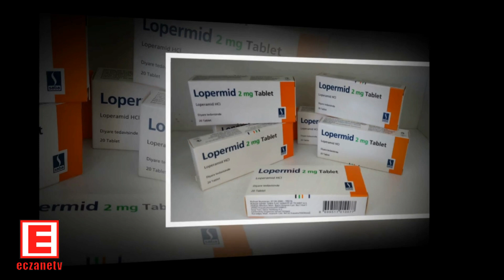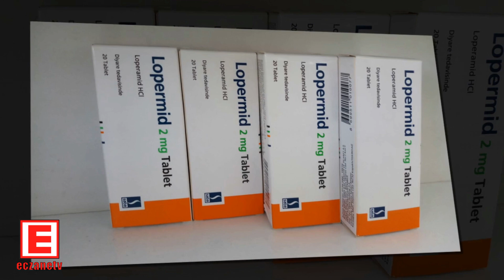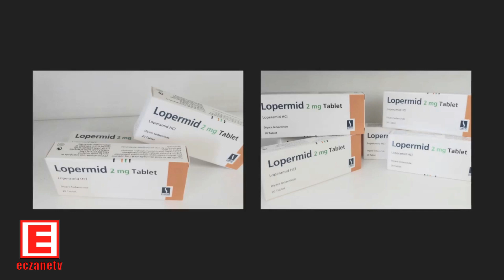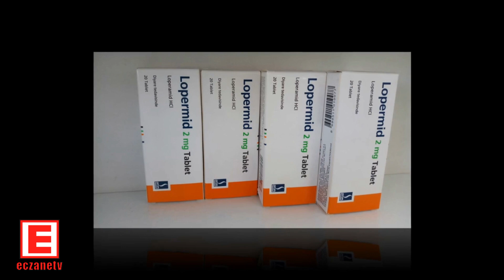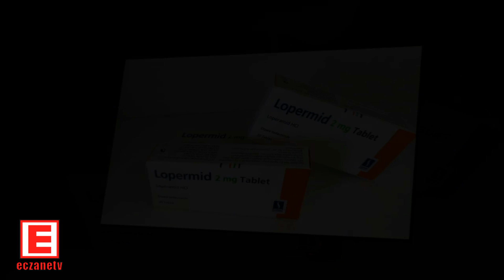LOPERMİD TABLET NEDİR? LOPERMİD TABLET'İN YAN ETKİLERİ NELERDİR? LOPERMİD NASIL KULLANILIR?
İlacın Etken Maddesi Loperamid ‘dir. LOPERMID 2 mg Tablet, sindirim hızını yavaşlatarak, ince bağırsakların, yiyeceklerden besin ve sıvıları daha uzun sürede emmesini sağlar. LOPERMID, 12 yaş  üzeri çocuklarda ve yetişkinlerde kısa süre içinde gelişen (akut) ishalin tedavisinde; 9 yaş üzeri çocuklarda ve yetişkinlerde 5 güne kadar süren ve akut şiddetlenme atakları gösteren uzun süren (kronik) ishalin tedavisinde ve 18 yaş üzeri yetişkinlerde irritabl bağırsak sendromuna bağlı kronik ishal tedavisinde kullanılmaktadır.